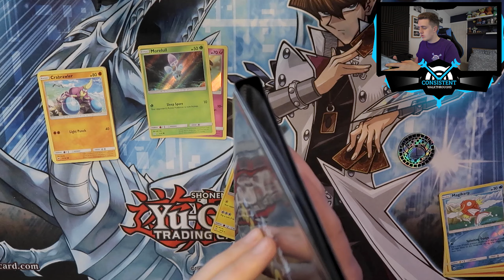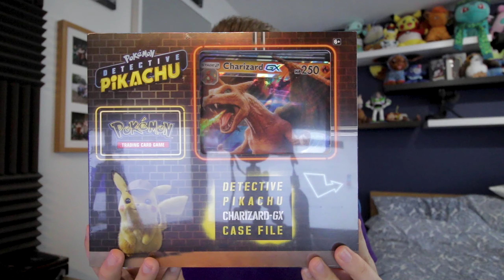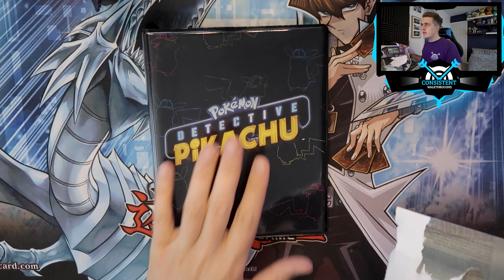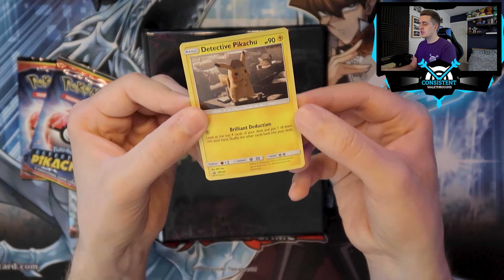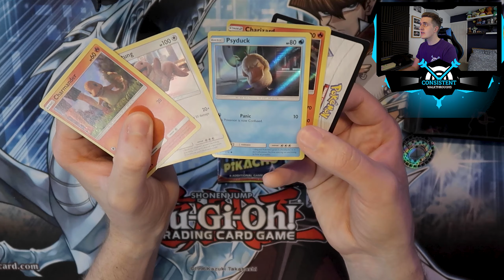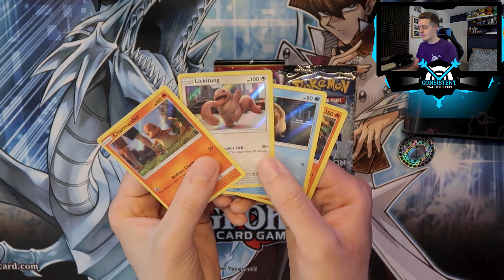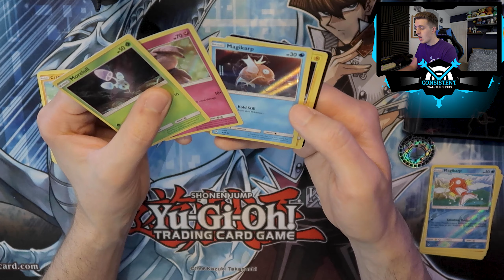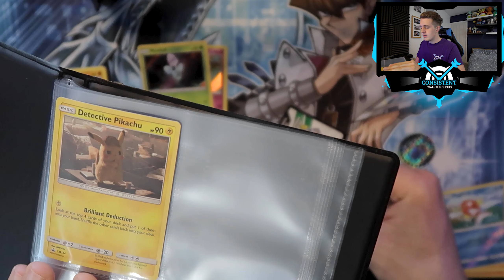WE GOT Both Versions! OMG! (Detective Pikachu Limited Edition Card Pack Opening | Pokemon Unboxing)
Detective Pikachu Limited Edition Card Pack Opening. New Pokemon Cards Unboxing. Opening new exclusive Pokemon cards from the movie "Detective Pikachu". Today's video, we open some rare Pokemon cards with some awesome booster packs. Should we open more packs on the channel, please let me know. As I love opening cards for Pokemon and Yu-Gi-Oh. What are your thoughts about today's video? Thanks.

▶ TITLE ◀

▶ VIDEO INFORMATION ◀

Detective Pikachu Limited Edition Card Pack Opening. New Pokemon Cards Unboxing. Opening new exclusive Pokemon cards from the movie "Detective Pikachu".

Today's video, we open some rare Pokemon cards with some awesome booster packs.

Should we open more packs on the channel, please let me know. As I love opening cards for Pokemon and Yu-Gi-Oh.

What are your thoughts about today's video?

▶ MUSIC ◀

OMG! (Detective Pikachu Limited Edition Card Pack Opening | Pokemon Unboxing)" and I hope you enjoyed the video. Thanks.